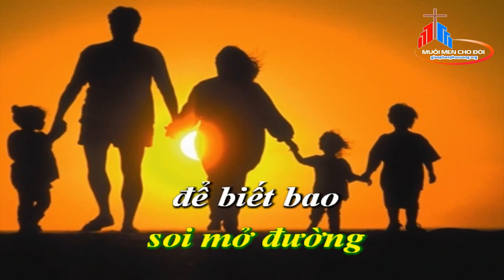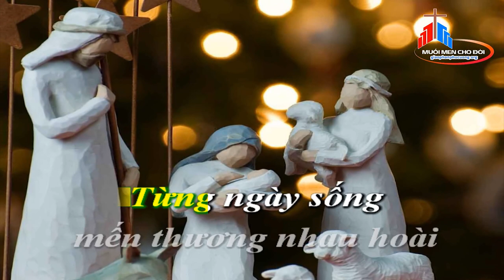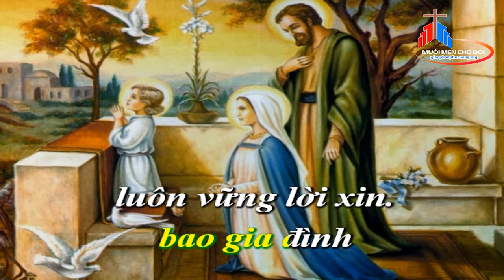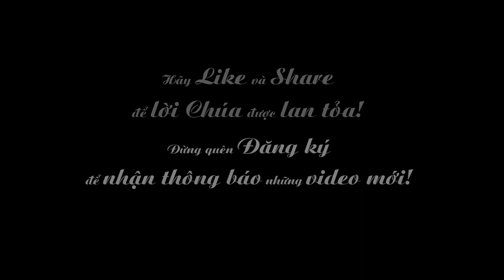nguyen cau thanh gia Karaoke